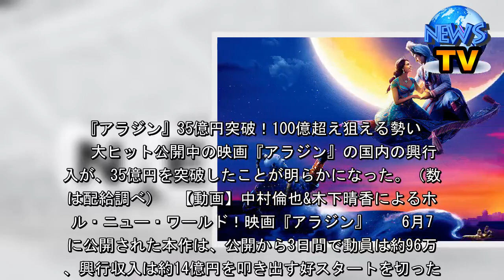『アラジン』35億円突破！100億超え狙える勢い - シネマトゥデイ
『アラジン』35億円突破！100億超え狙える勢い    　大ヒット公開中の映画『アラジン』の国内の興行収入が、35億円を突破したことが明らかになった。（数字は配給調べ）  【動画】中村倫也&木下晴香によるホール・ニュー・ワールド！映画『アラジン』  　6月7日に公開された本作は、公開から3日間で動員は約96万人、興行収入は約14億円を叩き出す好スタートを切った。公開2週目の週末の興行収入は、前週と比較して97％を超える維持率を保ち、2週連続で全国映画動員ランキングで1位となった。   　累計では、公開から10日間で動員数249万9,970人、興行収入35億8,488万3,500円と大ヒットを記録。配給会社によると興行成績100億円突破に向けて快進撃を続けているという。  　本作は、子連れのファミリーからシニアまで幅広い層から支持されており、満席の劇場が続出。「2回目字幕で観てきたー」「2回目は吹替えVer」と字幕とプレミアム吹替版両方を鑑賞するリピート鑑賞者が多く、「今日で実写版観るの4回目！」という人もSNS上で見受けらた。加えて、IMAXや4Dといった体験型の映画観賞も好評の様子。  　また、アニメ版の名曲の数々に加え、新曲「スピーチレス～心の声」も話題となっており、サウンドトラックの売れ行きも好調とのこと。  　ディズニーの名作アニメーションを実写化した本作は、青年・アラジン役をメナ・マスード、王女・ジャスミン役をナオミ・スコット、魔人・ジーニー役をウィル・スミスが務める。（編集部・梅山富美子）